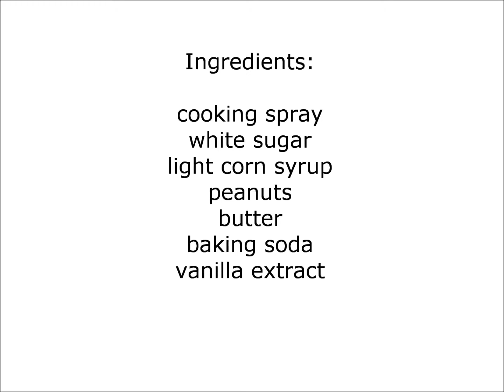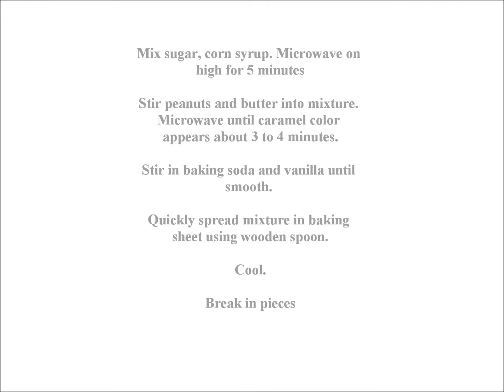Peanut Brittle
This classic sweet treat is easy to make. Plus it makes a great gift. COOKBOOKS BY ELLEN THOMAS